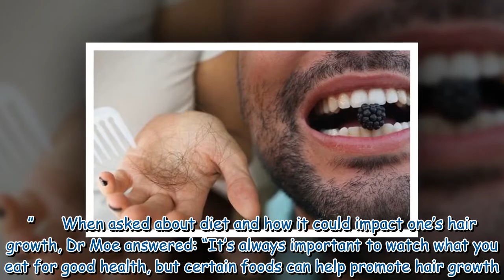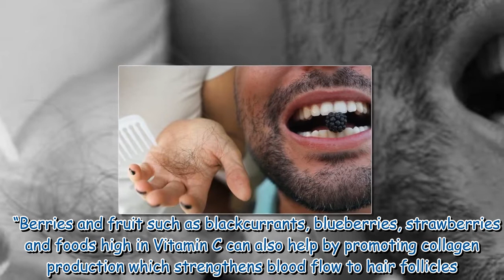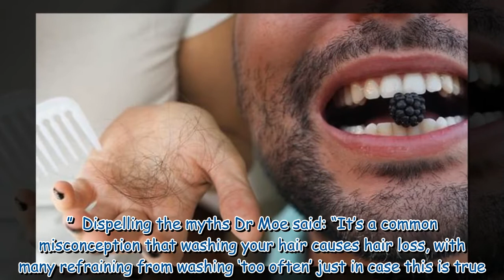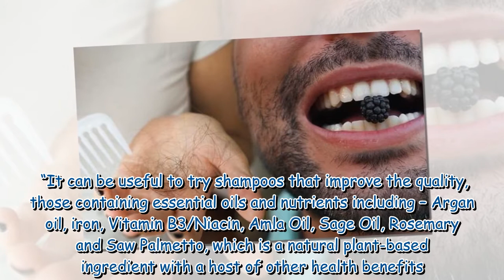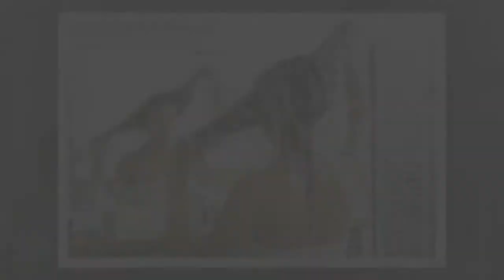Hair loss: Expert offers top tips for boosting hair growth and dispels hair myths